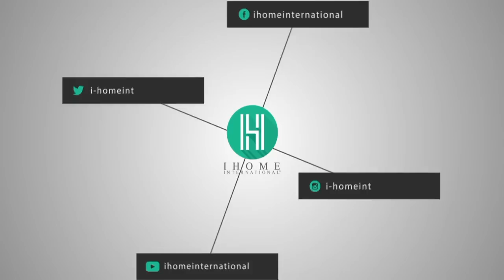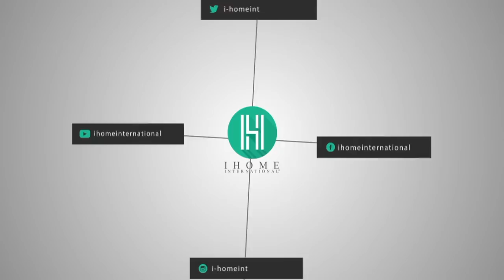I HOME INTERNATIONAL